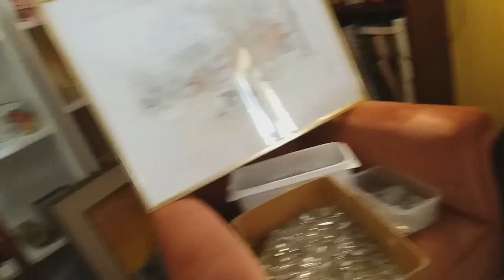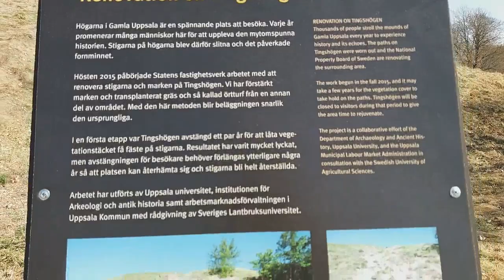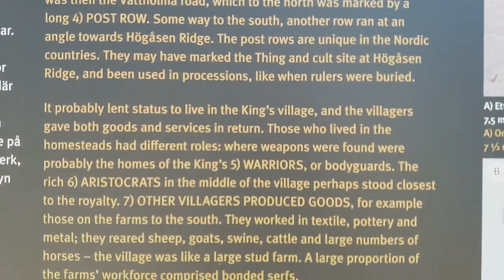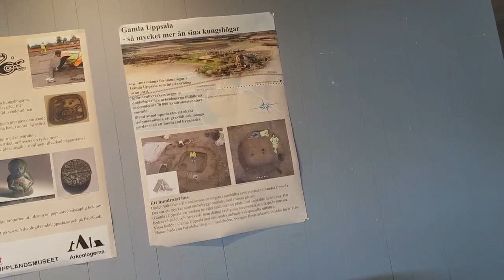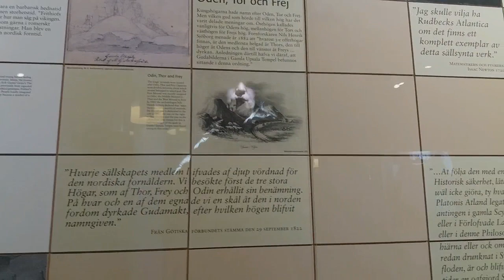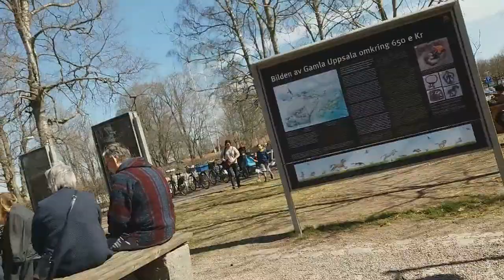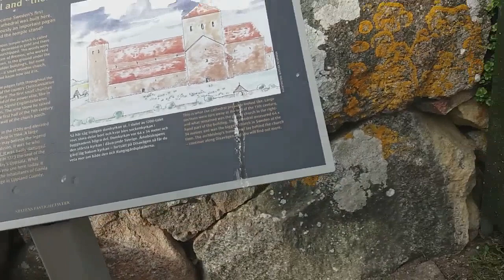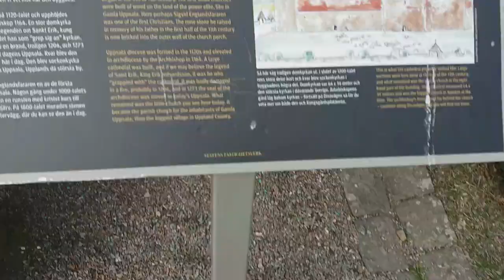Gamla Uppsala ViKinga tempel, oxa run pengar, Forn Sed Sverige 21.4.(1)2019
Video by Ditta of Godland